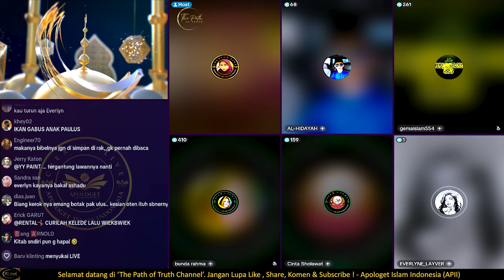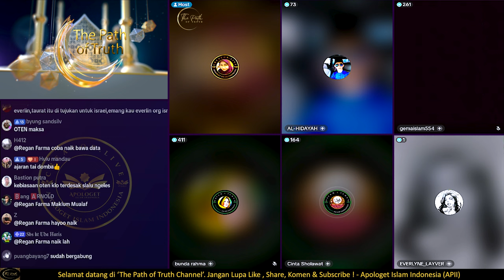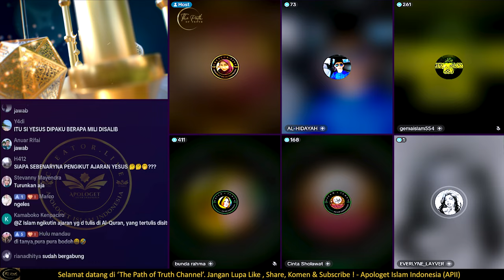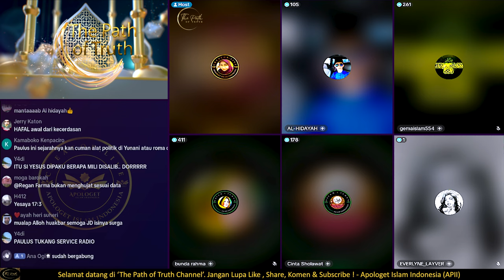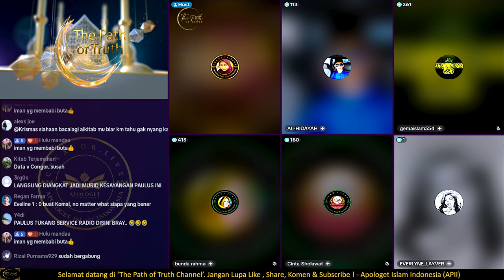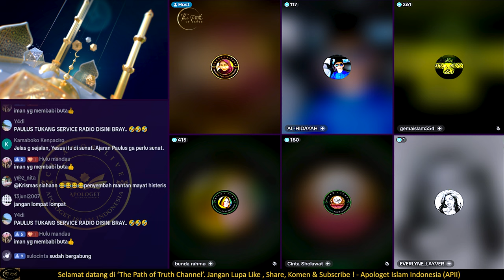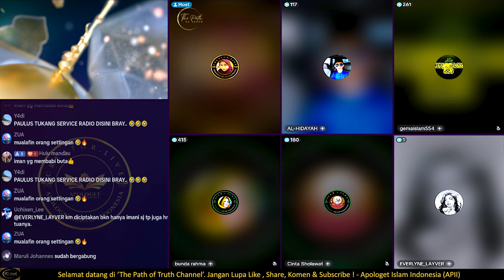Babi dan Unta, Halal atau Haram ? | Diskusi Lintas Agama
Apakah Babi dan Unta halal atau haram dalam Islam dan kristen? Kami menjelajahi topik sensitif ini dalam video ini dengan menggali ajaran agama dan pandangan berbagai ahli agama.

💬 Bagikan pendapat Anda dalam komentar di bawah. Apakah Anda memiliki wawasan tentang topik ini atau pertanyaan? Kami ingin mendengarnya!

🚨 Perhatian: Video ini adalah eksplorasi pandangan dalam agama Islam dan kristen serta hanya sebagai panduan. Selalu konsultasikan dengan seorang ahli agama jika Anda memiliki pertanyaan spesifik tentang masalah ini.